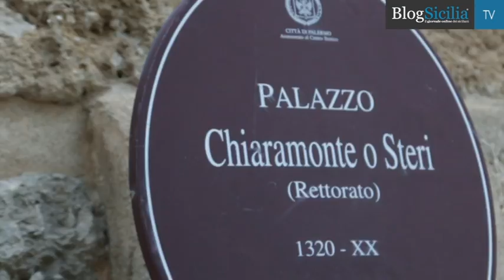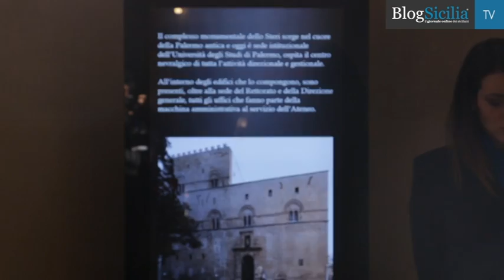A Palermo la copia della Natività di Caravaggio trafugata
L’opera di Caravaggio “La Natività con i Santi Lorenzo e Francesco d’Assisi” dipinta nel 1609 e trafugata dall’Oratorio della Compagnia di San Lorenzo a Palermo nel 1969, torna a vivere in una fedelissima riproduzione, realizzata in un unico esemplare con l’ausilio di strumenti capaci di rendere alla perfezione ogni minimo dettaglio dell’originale.